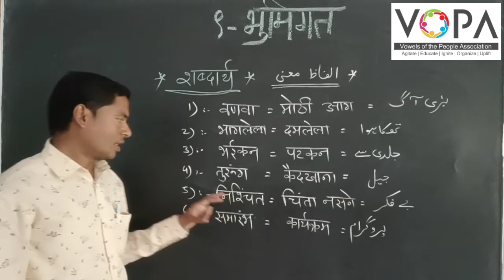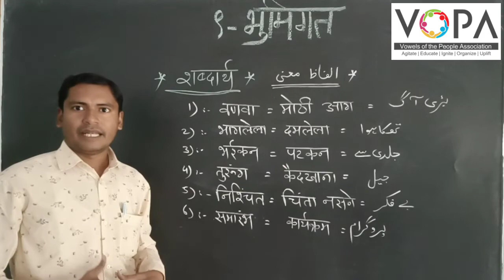8th | Marathi | Chap No 9 | भूमिगत | V3 | VSchool